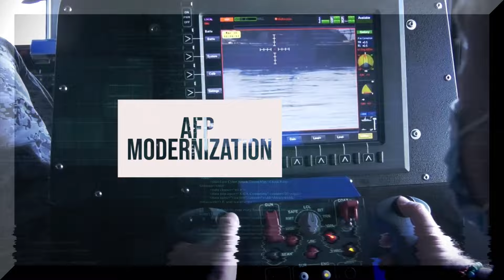FUTURE OF THE PHILIPPINE NAVY: LOCAL SHIPBUILDING VS. FOREIGN PROCUREMENT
The Philippine Navy is set to shift its focus towards local construction of ships for its future naval procurements, marking a departure from its previous strategy of solely procuring foreign-built vessels. This decision, as reported by the Philippine Navy, entails that foreign shipbuilders must agree to technology transfer and local construction of the ships.

While shipbuilders usually agree to technology transfer and local construction, this approach often results in higher project costs and longer delivery timeframes. The transfer of technology itself is an expensive process, and local construction can lead to inefficiencies, particularly if the local shipbuilder lacks experience in building warships.

2. FINALLY!! SABRAH LIGHT TANKS, SPYDER AIR DEFENSE & ATMOS TO SHOWCASE IN AFP 88TH ANNIVERSARY PARADE

3. SENATE APPROVES PHP 2.5 BILLION INITIAL PAYMENT OF 3 BRAND NEW AUSTAL OPV-83 FOR PHIL. COAST GUARD

5. PHILIPPINE AIR FORCE 15TH STRIKE WING RECEIVED THE FINAL BATCH OF T-129 ATAK ATTACK HELICOPTERS